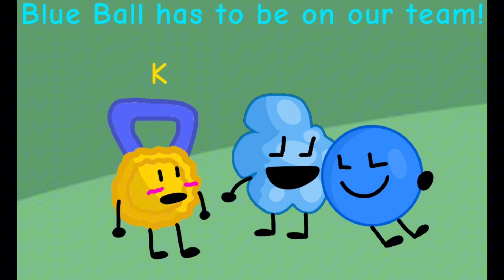BFABOCP 1b: Sorry, we are having some technical difficulties...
Some Clips animated by @AlphaBFDI
Medal Recommender: @saibyaboom7638
Oreo Remote-Control Arrow Blue-Ball Cranberry-Juice Recommender: @AlphaBFDI
CoolCake Recommender: @SuperMarioTerry2763
Wooly Recommender: @LavenderMarker
Watermelon Slice Recommender: @yoshi-omb4833
Fourth Wall Recommender: @EpickGamer6920
Extras:
Half Watermelon Recommender: @SpongyRules
Glowball Recommender: Pepsi